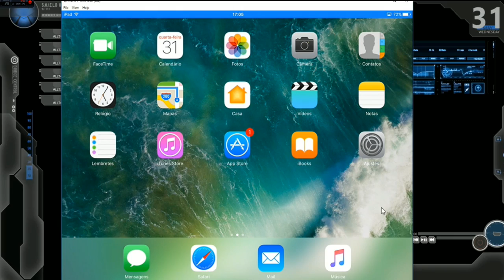Hyperion (Habilidade Caracteristica)